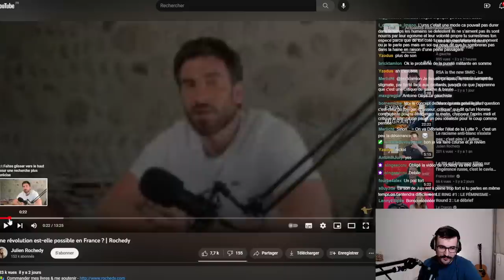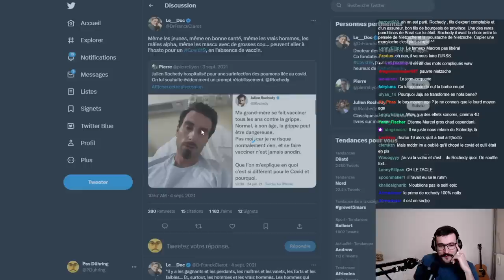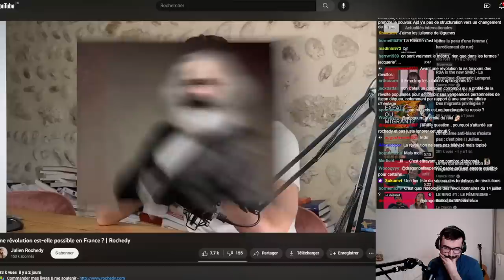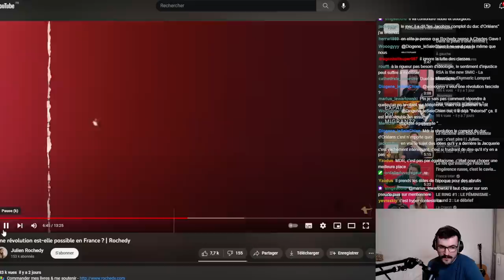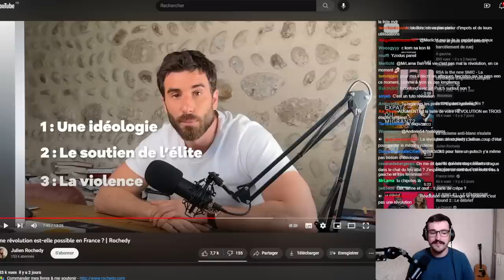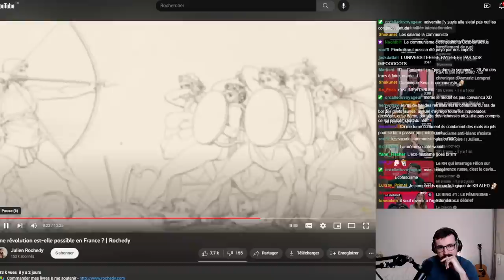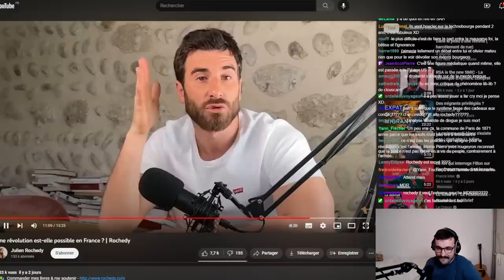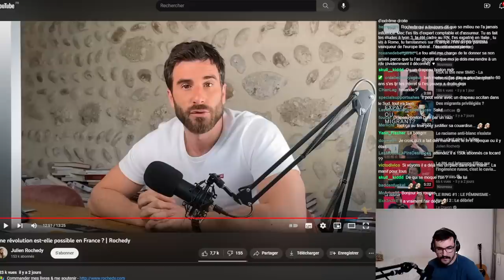JULIEN ROCHEDY fait le GAUCHISTE !